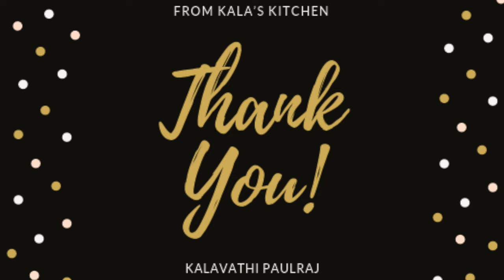காளான் சுக்கா // Mushroom recipe in Tamil // Mushroom Chukka / Mushroom side dish - KKR 102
How to to mushroom Chukka. This is very easy recipe made using available masalas in our kitchen. This goes well with white rice  and chappathi.

Ingredients :

 Sesameoil - 5 tbsp
Curry leaves
Big onion - 2 medium size finely chopped
Madras curry powder - 1/2 tsp
Kashmir red chili powder - 1 tsp
Water - 2 tbsp
Mushrooms - 450Grams
Pepper powder - 1 tsp
Coriander leaves